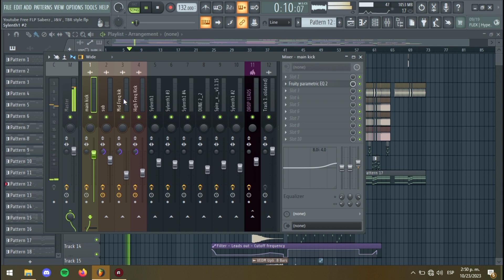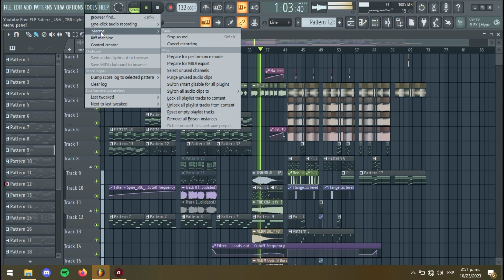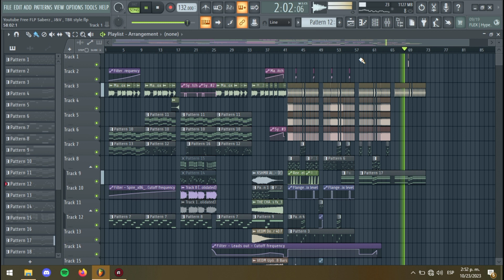Free Bigroom Flp 2023